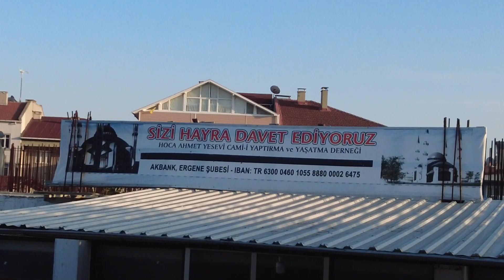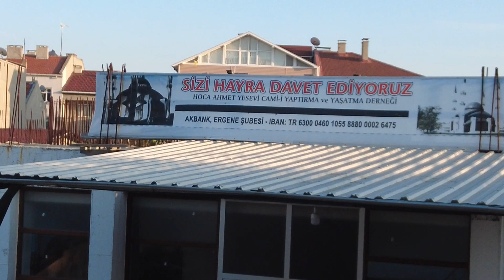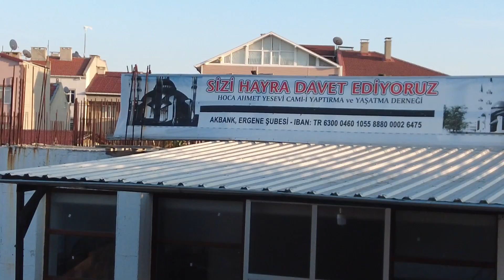Bu CAMİ 5 yıldır neden yapılamıyor.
Tekirdağ Ergene İlçesi Sağlık Mahallesindeki Hoca Ahmet Yesevi Camii 5 yıldır tamamlanamıyor. Cami yaptırma derneği başkan ve üyelerine haciz geldi. Vali, Kaymakam, Belediye Başkanı, Müftülük ilgilenmiyor.
İşte detaylar..